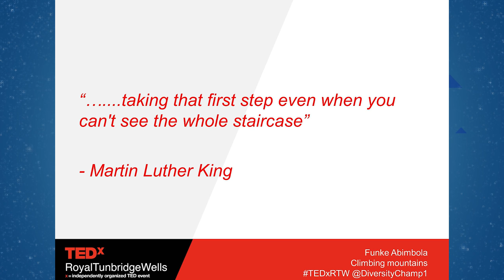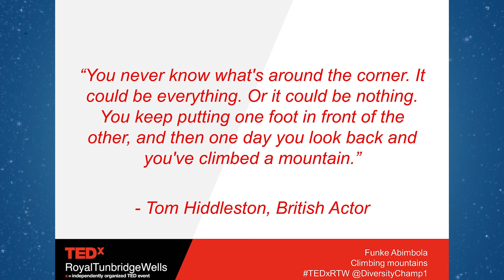Climbing mountains | Funke Abimbola | TEDxRoyalTunbridgeWells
The path to achievement never runs smooth. You will face several bumps along the way. Life is like climbing mountains - and you never what's around the corner!

Funke Abimbola is a multi award winning lawyer, leader and diversity campaigner. As the most senior black lawyer working within the UK's pharmaceutical industry, her path to becoming a top lawyer has not been a smooth one. She bucked the family trend, choosing law over medicine and has been climbing mountains ever since.  This talk highlights both the challenges along the way and how she has overcome them.